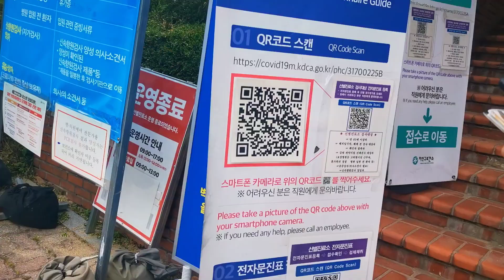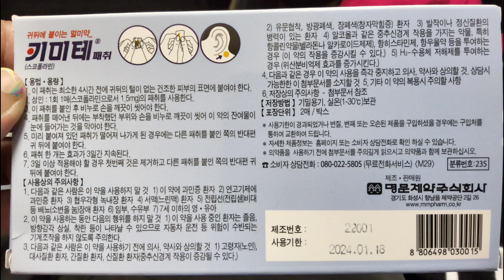ДЕН 3 В КОРЕЯ - Отиваме при свекърите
20 дни и 8 локации! Пътувайте с нас в Южна Корея!

Ако искате да подкрепите канала ни, абонирайте се, харесайте и коментирайте! Благодарим ви!